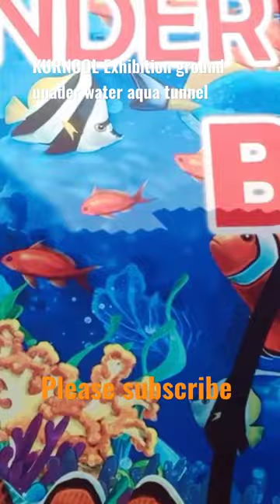KURNOOL Exhibition ground unader water aqua tunnel comming soon